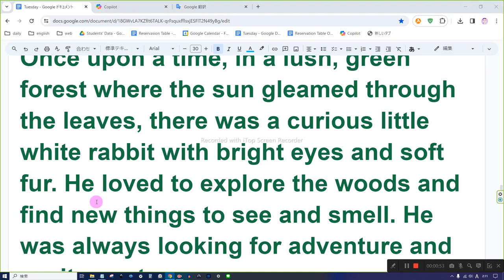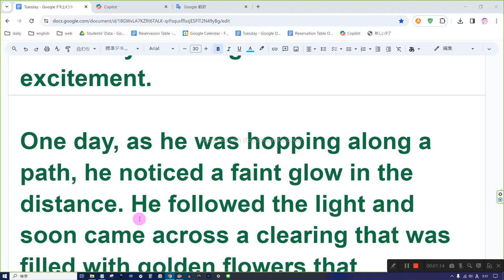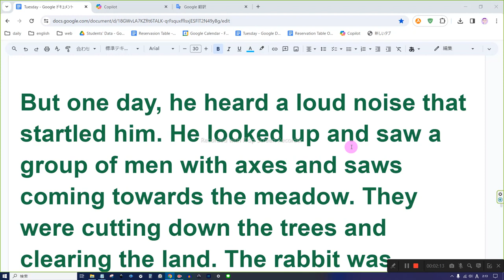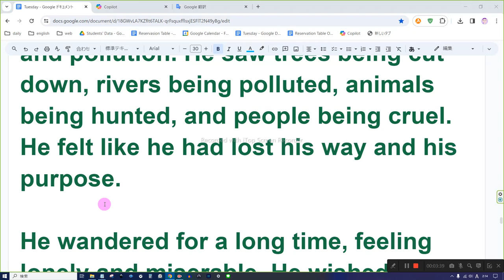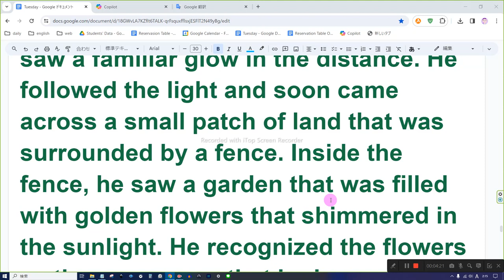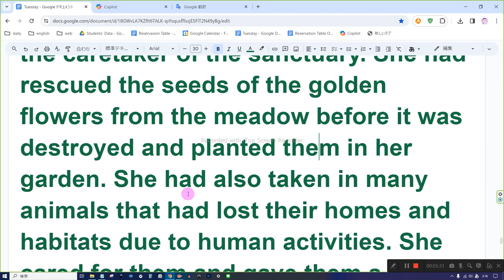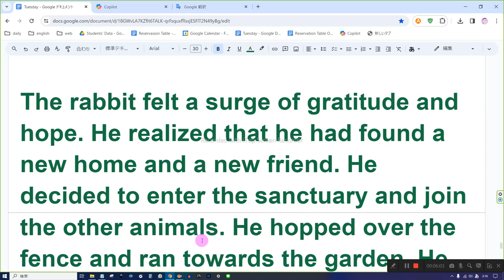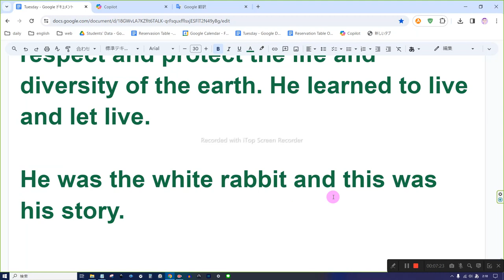えいご おんどく 29-2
The White Rabbit and the Golden Meadow

Once upon a time, in a lush, green forest where the sun gleamed through the leaves, there was a curious little white rabbit with bright eyes and soft fur. He loved to explore the woods and find new things to see and smell. He was always looking for adventure and excitement.

One day, as he was hopping along a path, he noticed a faint glow in the distance. He followed the light and soon came across a clearing that was filled with golden flowers that shimmered in the sunlight. The rabbit was amazed by the sight and felt a strange warmth in his heart. He entered the meadow and felt a wave of happiness wash over him. He felt like he had found a magical place where he could be free and happy.

He decided to make the meadow his home and spent his days playing among the flowers, nibbling on the sweet grass, and basking in the sun. He felt like he had everything he ever wanted and needed. He was content and peaceful.

But one day, he heard a loud noise that startled him. He looked up and saw a group of men with axes and saws coming towards the meadow. They were cutting down the trees and clearing the land. The rabbit was terrified and ran to hide behind a bush. He watched as the men approached the meadow and began to trample the flowers and dig up the soil. He heard them say that they were going to build a factory on the land and make a lot of money.

The rabbit felt a surge of anger and sadness. He couldn't believe that the men were destroying his home and the beautiful meadow. He wanted to stop them, but he knew he was too small and weak to fight them. He felt helpless and hopeless.

He decided to run away and find a new place to live. He left the meadow and ran through the forest, looking for a safe and quiet spot. But everywhere he went, he saw more signs of destruction and pollution. He saw trees being cut down, rivers being polluted, animals being hunted, and people being cruel. He felt like he had lost his way and his purpose.

He wandered for a long time, feeling lonely and miserable. He wished he could go back to the meadow and the happy days he had spent there. He wondered if there was any place left in the world where he could be happy and free.

He was about to give up hope when he saw a familiar glow in the distance. He followed the light and soon came across a small patch of land that was surrounded by a fence. Inside the fence, he saw a garden that was filled with golden flowers that shimmered in the sunlight. He recognized the flowers as the same ones that had grown in the meadow. He felt a spark of joy and curiosity.

He approached the fence and saw a sign that said "Welcome to the Golden Meadow Sanctuary. A place for endangered plants and animals to thrive and be protected. Please do not disturb or harm the wildlife. Enjoy the beauty and peace of nature."

He also saw a small house that belonged to a kind old lady who was the caretaker of the sanctuary. She had rescued the seeds of the golden flowers from the meadow before it was destroyed and planted them in her garden. She had also taken in many animals that had lost their homes and habitats due to human activities. She cared for them and gave them a safe and loving environment.

The rabbit felt a surge of gratitude and hope. He realized that he had found a new home and a new friend. He decided to enter the sanctuary and join the other animals. He hopped over the fence and ran towards the garden. He felt a wave of happiness wash over him. He felt like he had found a magical place where he could be free and happy again.

He spent his days playing among the flowers, nibbling on the sweet grass, and basking in the sun. He made friends with the other animals and learned to trust and love the old lady. He felt like he had everything he ever wanted and needed. He was content and peaceful.

He never forgot the meadow and the happy days he had spent there. He also never forgot the men and the sad days he had endured. He learned to appreciate and cherish the beauty and fragility of nature. He learned to respect and protect the life and diversity of the earth. He learned to live and let live.

He was the white rabbit and this was his story.